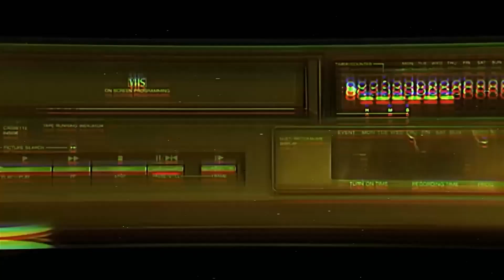PREMIER LEAGUE CÓ ĐANG THẤT THẾ TRƯỚC LA LIGA?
Từ trước đến nay, khi nhắc tới khái niệm "giải đấu của những ông lớn", giải đấu đầu tiên chúng ta nghĩ đến chắc chắn sẽ là Premier League, không chỉ bởi đây là giải đấu đã sinh ra khái niệm Top 6, mà còn bởi đây là giải đấu đã đóng góp tới 4 nhà vô địch Champions League ở thế kỷ 21, đó là Manchester United, Manchester City, Chelsea, Liverpool, cùng với đó là những ngôi sao hàng đầu thế giới như Cristiano Ronaldo, Luis Suarez, Patrice Evra, Fernando Torres, Mario Balotelli hay Sergio Aguero.